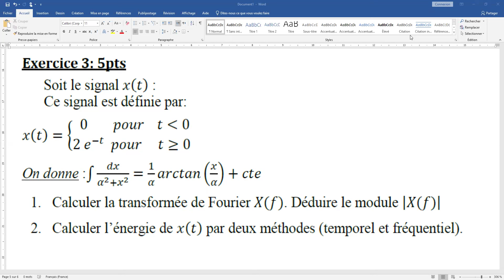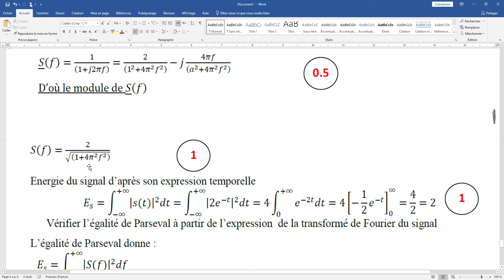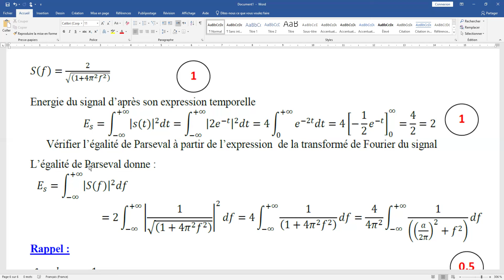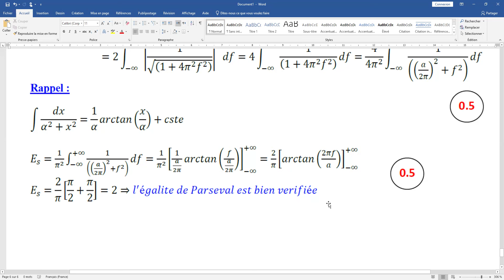Exercice avec solution sur la Transformée de Fourier Module Théorie du signal